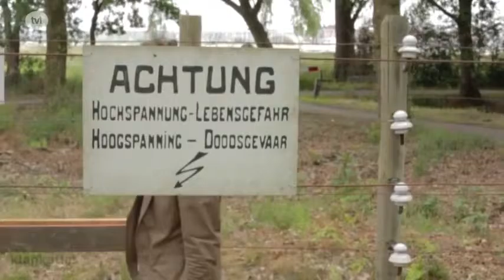13/08/15 Klankroute Wereldoorlog I (Fan van Hamont-Achel)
Wandelen met je gsm of tablet en verschillende klanken ontdekken. Dat is het opzet van de nieuwe klankroutes in Hamont-Achel. Het thema: Wereldoorlog 1. Noord-Limburg heeft als grensregio in die periode heel wat tragische gebeurtenissen gekend. Die kan je nu via interactieve soundscapes ontdekken.